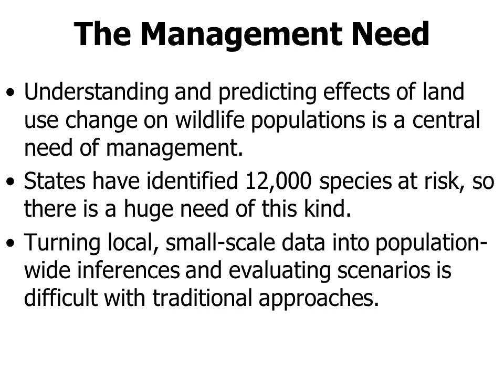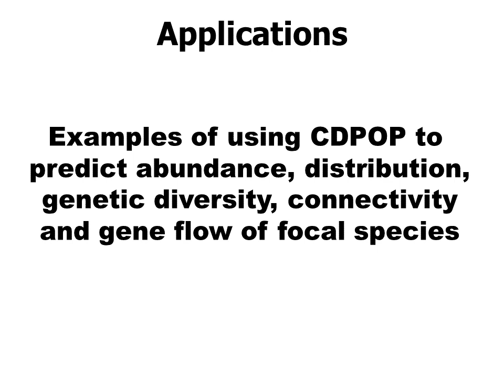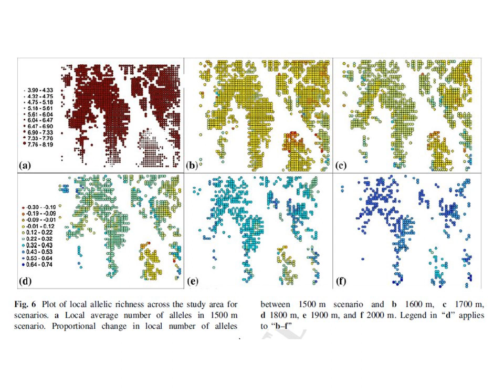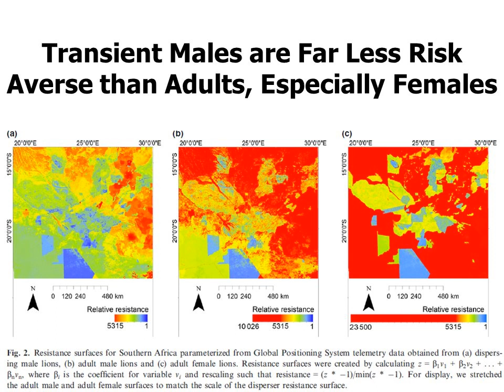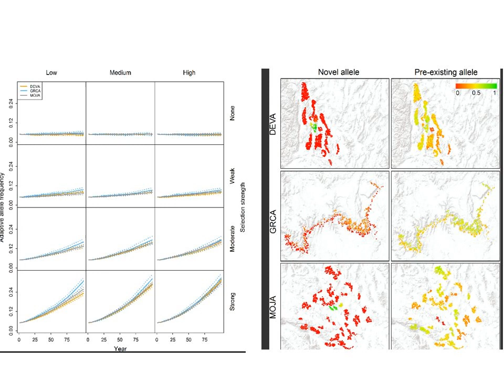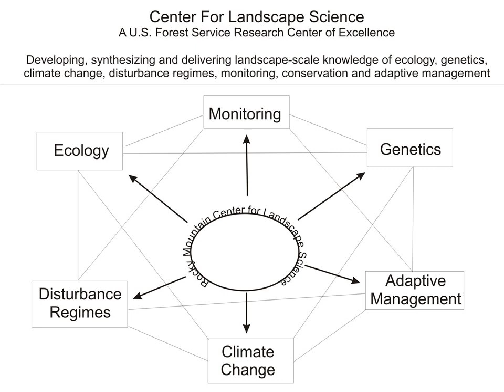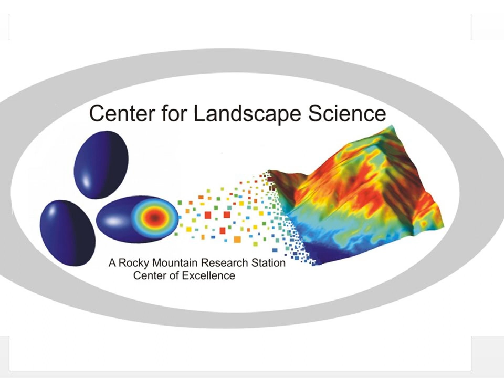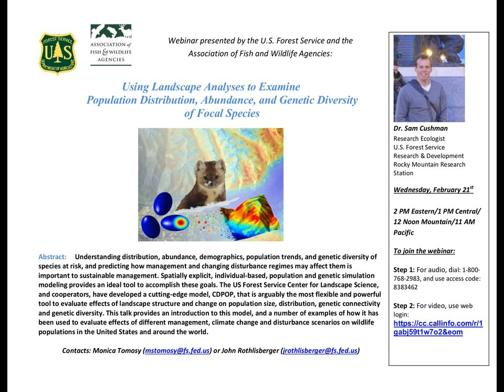Using Landscape Analyses to Examine Pop Distribution, Abundance, & Genetic Diversity of Focal Sp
Abstract: Understanding distribution, abundance, demographics, population trends, and genetic diversity of species at risk, and predicting how management and changing disturbance regimes may affect them is important to sustainable management. Spatially explicit, individual-based, population and genetic simulation modeling provides an ideal tool to accomplish these goals. The US Forest Service Center for Landscape Science, and cooperators, have developed a cutting-edge model, CDPOP, that is arguably the most flexible and powerful tool to evaluate effects of landscape structure and change on population size, distribution, genetic connectivity and genetic diversity. This talk provides an introduction to this model, and a number of examples of how it has been used to evaluate effects of different management, climate change and disturbance scenarios on wildlife populations in the United States and around the world.